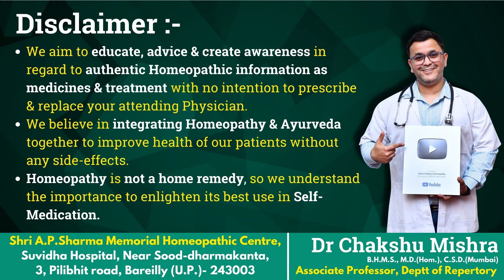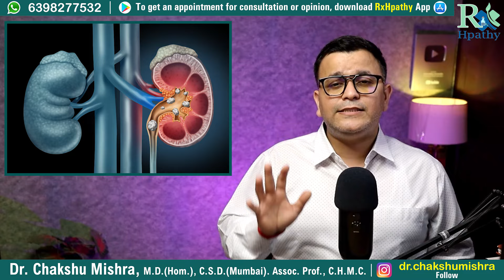Bhumi Amla benefits Phyllanthus Niruri homeopathic medicine Benefits of bhumi amla Phyllanthus Q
Bhumi amla benefits
Benefits of bhumi amla
Health benefits of bhumi amla
Phyllanthus niruri homeopathic medicine
Phyllanthus niruri q uses in hindi
Phyllanthus niruri benefits
Bhumi amla benefits in hindi

Regards,
Dr.Chakshu Mishra